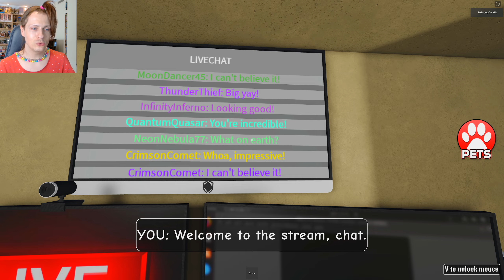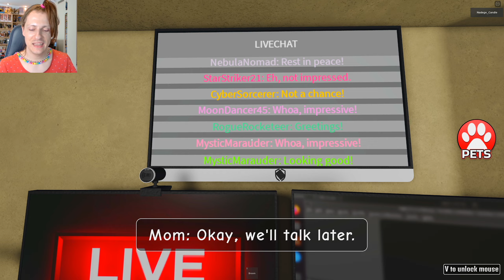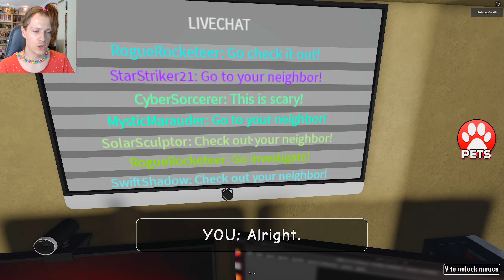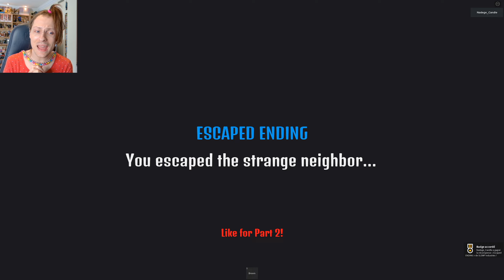JE SUIS HANTÉE EN PLEIN LIVE ! Roblox Streamer Experience - Nadège Candle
Je suis en live dans un jeu Roblox, et pendant que je suis en direct, il y a plein de choses bizarres qui vont se passer. Un stream de l’horreur !